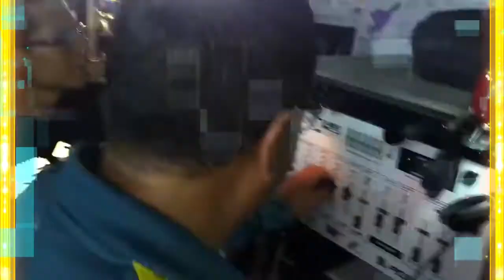Promo feria tepanco 2017 global fest